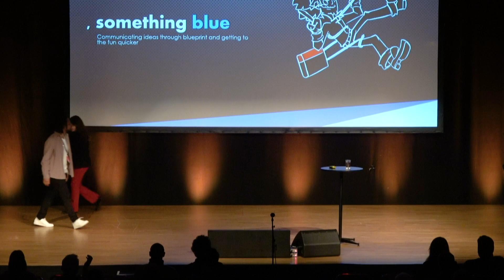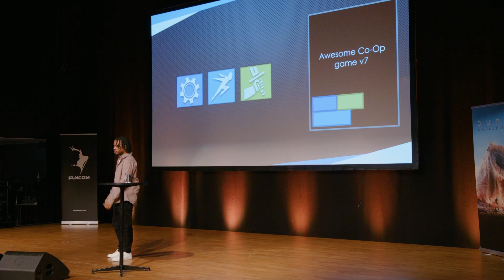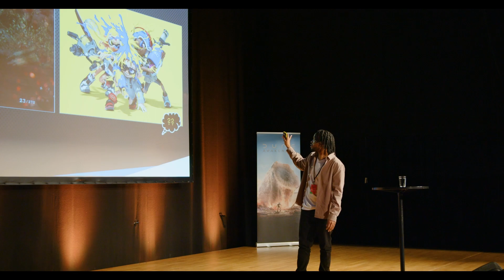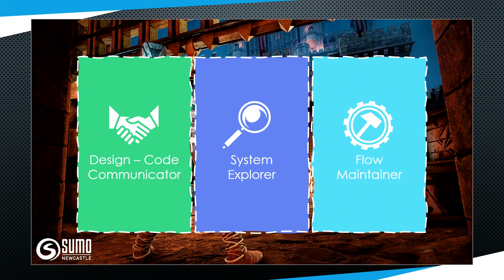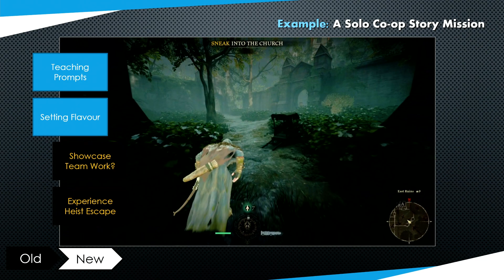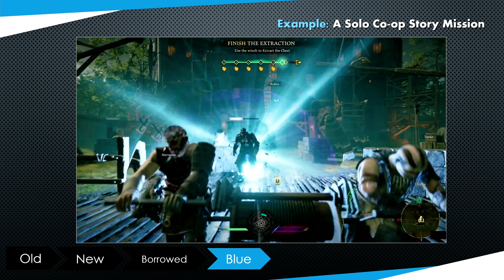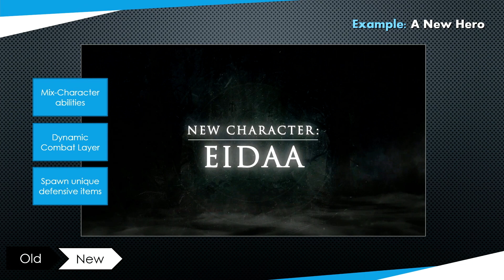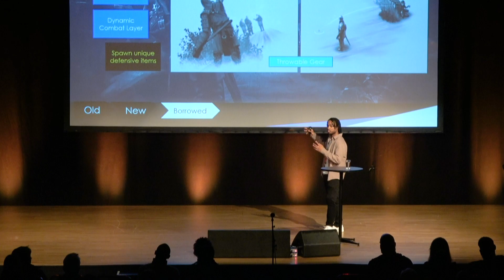Konsoll 2022: Nathan Chandler Gibson - Something Blue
In a role between Designers and Engineers, let’s explore rapid prototyping and how playable concepts were realized through Blueprint on Hood: Outlaws and Legends.”"